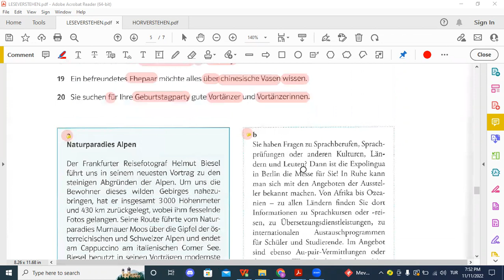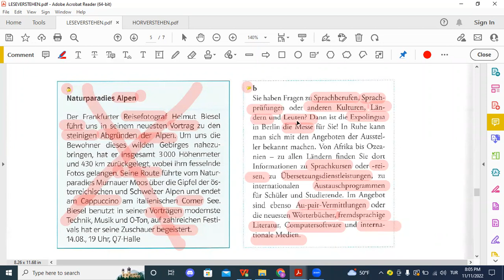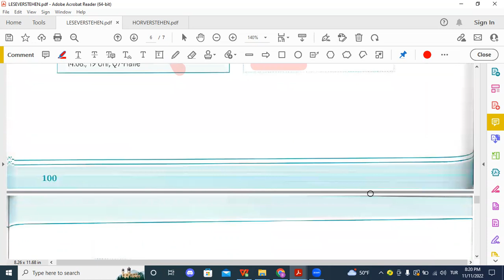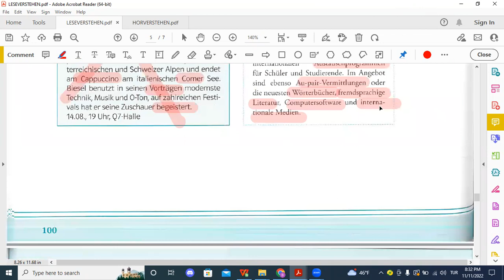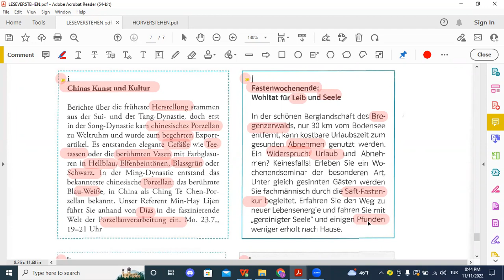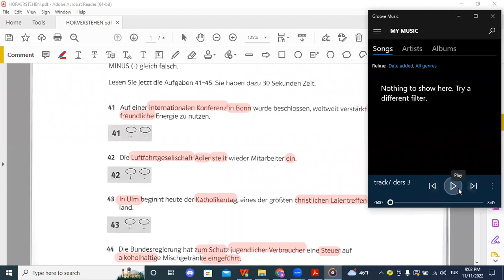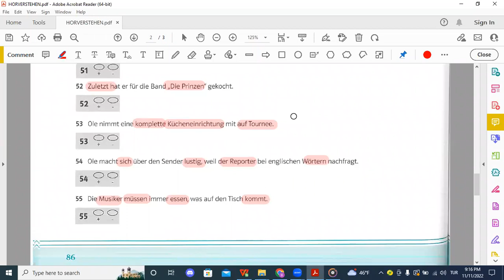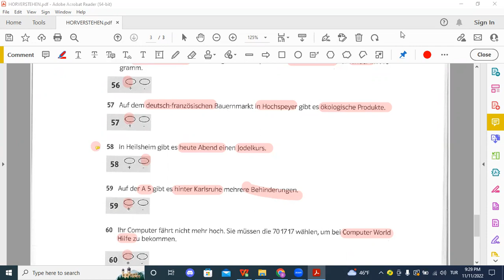ÖMER HOCA İLE ALMANCA B1-B2 TELC VE GOETHE SINAV HAZIRLIĞI 16